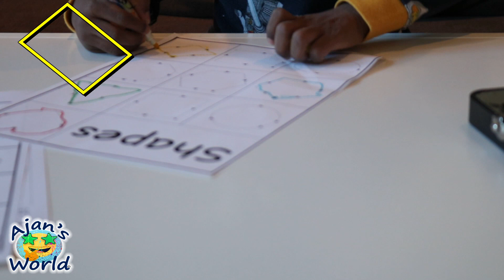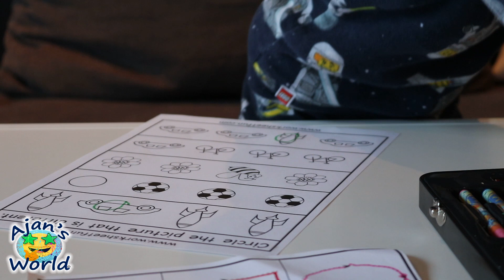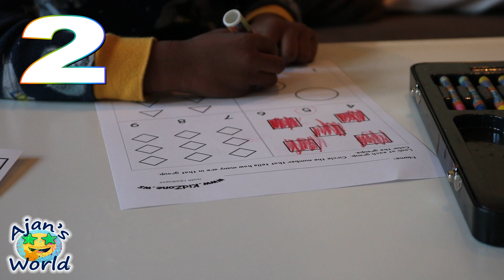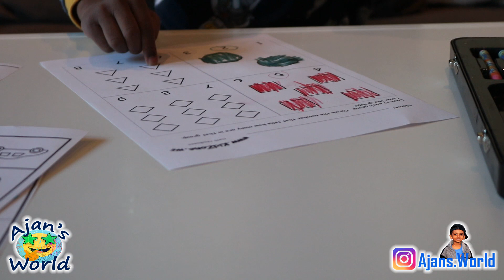Ajan learning at home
Ajan learning at home during stayhome with mommy!
Ajan learns many different subjects learnathome !
We wish everyone stay healthy and safe!

The bucket challenge and playground
Ajan loves to play what's in the bucket challenge and go to the playground.

How to make SLIME! DIY Slime at Home with Ajan!!! Ajan and his sister making Slime!!! Fun and Easy  Science Experiments Kids can do at home!

The PAW Patrol Pups Go on RESCUE Mission\ Ajan's Toys Review
Ajan goes on an adventure with paw patrol pups to save the frog using the Rescue Vehicles!
PAW Patrol Toys Review & Rescue

Ajan plays with Play Doh Playset!
plays with Play Doh Playset! It's fun toy for kids to use their imagination!

Ajan Pretend Play Learning Healthy Choices at School!!! Ajan goes to school to learn and play with teacher!

Easter Eggs Hunt in the park with Ajan and Asha!!! Fun easter eggs adventure at the park looking and opening eggs!

The first time I Nederlands or Holland rode a bike!

Interview with Ajan! Q&A!
Interview with 4 year old Norway & Nederlands (Dutch) Ajan! Favorite toys and TV Shows and more! Ajan's sister ask Ajan som question to see his favorite food, colors and more!

Ajan's Fun Day at Home Playing with Train
A Fun Day at stayhome in Norway Playing with Train! Ajan's world have fun at home! aldi Houten trein- of stratenset

Ajan preparing for easter! easter makingbracelet stayhome
Ajan makes easter bracelet. Fun family activities to make bracelet!!!

Ajan learnig numbers at home!!! stayhome Norway
This is one of Ajan's favorite things to learn norskkurs ! Fun learning video with Ajan's world!

Ajan in the garden shop Plantasjen Norge AS  Halden

CakeChallenge TwinTelepathy
Twin telepathy cake challenge with Ajan vs Sister!!!
Siblings use their telepathy to pick cake ingredients.
If they guess what the other person picked, they get a point!!! The loser gets wipped cream on the face! Guess who won the challenge!

Ajan Playing What's In The Bucket Challenge! Ajan have fun playing!